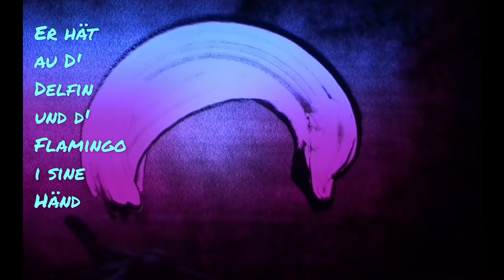Er hät die ganzi Welt i sine Händ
Sandpainting für Vorschulkinder
Sandkünstlerin Claudia Kündig
Playback "Er hät die ganzi Welt" adonia (Min Gott isch so gross)
Sandpainting ist ein Projekt des bibellesebund.ch